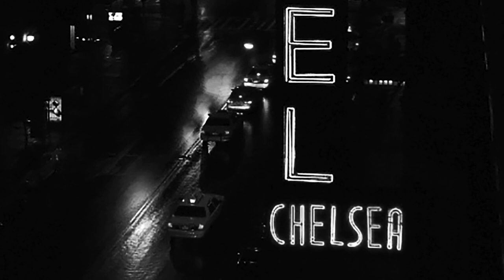The Sound of the Sea by Mary Lee's Corvette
Mary Lee’s Corvette
The Sound of the Sea
Music and Lyrics by Mary Lee Kortes
Produced by Eric “Roscoe” Ambel
Engineered by Mario Viele
Recorded at Cowboy Technical Services, Brooklyn, New York

Video conceived, filmed and directed by Leslie Lyons
VFX and Editing by Jordan T. Caylor

Recording credits:
Mary Lee Kortes, lead and background vocals
Andy York, electric guitar
Rod Hohl, acoustic guitar
Jeremy Chatzy, bass guitar
Phil Cimino, drums
Joe Chiofalo, accordion
Cody Nilsen, pedal steel guitar

Cover photo: Leslie Lyons
Cover design: Christopher Bryson